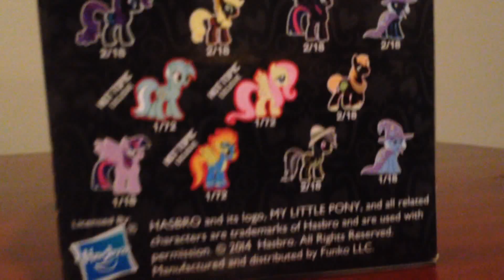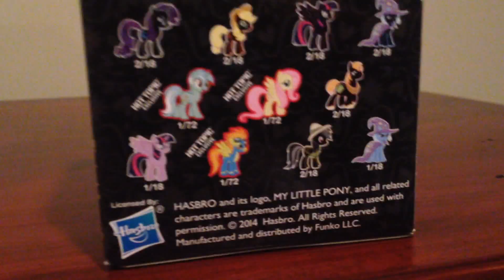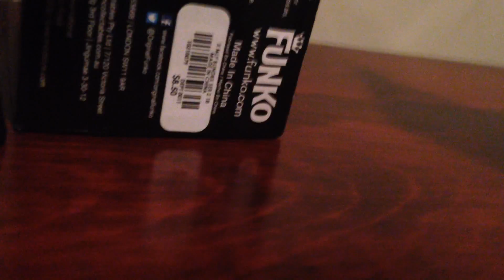Pony Purchases 8/19/14